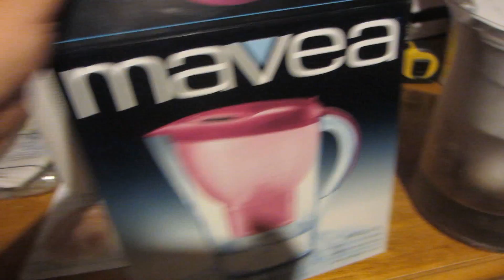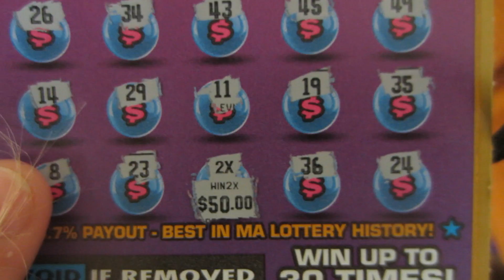Vlog- Camping, doggies, & scratch tickets.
"Give every day the chance to become the most beautiful of your life."

OPEN ME xo

♥TWITTER♥  SadieDollXO
♥PINTEREST♥  Sadie Piva